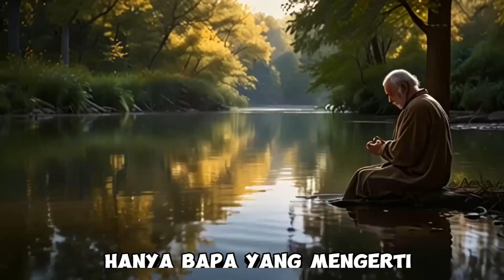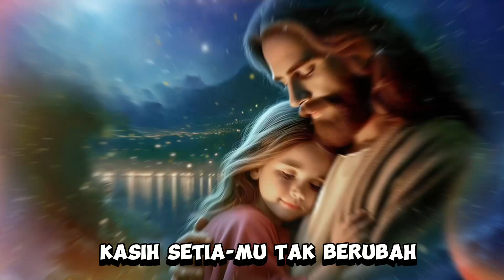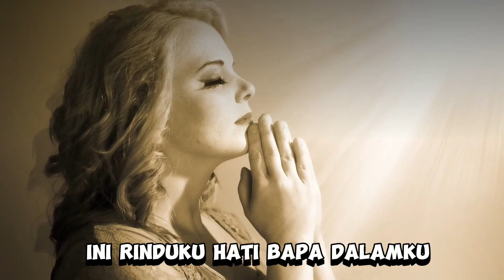KASIH SETIA MU FATHER'S HEART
Lagu "Kasih Setia-Mu"  ini menggambarkan KERINDUAN kita untuk MEMILIKI HATI BAPA [Mengenal Bapa]  dan Pengakuan kita atas kasih setia Tuhan yang Ajaib dalam segala musim hidup yang kita alami.
MELALUI SETIAP PERISTIWA dalam kehidupan yang kita jalani ini , TUHAN [BAPA] MENJAWAB KERINDUAN kita.  Dari Peristiwa-peristiwa yang kita alami itu, kita semakin MENGENAL HATI BAPA , kita menemukan dan mengalami bahwa hanya Bapa (Tuhan) yang benar-benar mengerti segala tentang kita.

Meskipun kita mengalami berbagai musim dalam hidup kita , kita mendapati bahwa kasih Tuhan tak berubah dan tak tergantikan. Kasih-Nya selalu mengiringi langkah kita setiap saat.

Tuhan itu adalah Bapa kita , dan kita adalah anak-anak -Nya.
Sebagai BAPA , BAPA TAHU bahwa ketika kita  mengerti dan mengenal Hati Bapa,  kita dapat mencerminkan kasih-Nya, memperkenalkan kasih-Nya kepada dunia, mengikuti jejak-Nya dan menjadi saksi bagi orang lain.
Karena itu , kita perlu selalu merindukan perkenanan-Nya dan mengakui bahwa hati dan hidup kita adalah milik Bapa. Kita Tidak bisa berjalan sendiri, kita perlu Bapa menunjukkan Cara dan Jalan BAPA itu kepada kita , kita perlu PENYERTAAN BAPA DALAM SETIAP LANGKAH kita.

Mari kita bersyukur atas kasih setia Tuhan dan mengenal Bapa  lebih dalam.
MILIKI HATI BAPA , MAKA KITA DAPAT MELAKUKAN KEHENDAK-NYA DAN MENDAPAT PERKENANAN-NYA.

H anya Bapa yang mengerti
 A ku di segala musim hidupku
 T iada kasih seperti-Mu
 I ringi langkahku setiap waktu

 B apa, ini aku anak-Mu
 A jarku Mengenal Hati-Mu
 P enuhi hatiku dengan kasih-Mu
 A gar aku mencerminkan cinta-Mu

[Chorus]

 K asih Setia-Mu tak berubah
 A jaib  dan tak dapat terselami
 L impahkanlah Perkenanan-Mu
 I ni rinduku Hati Bapa dalamku

[Bridge]

 J adikan aku alat-Mu
 A gar dunia mengenal kasih-Mu
 T unjukkan aku cara-Mu
 I ringi langkahku jadi saksi-Mu